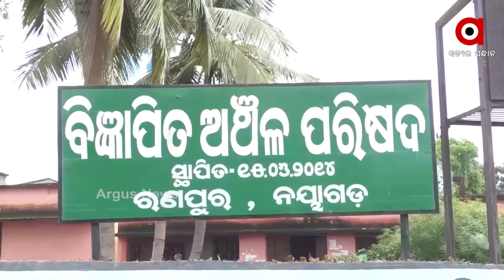The mining mafia is rampant in Nayagarh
କୋଟି କୋଟି ଟଙ୍କାର ରାଜସ୍ବ ହରାଉଛନ୍ତି ସରକାର । ଏ ହେଉଛି ରଣପୁର ତହସିଲ ଅଧୀନ କୋଟଗଡ଼ ଗ୍ରାନାଇଟ ପଥର ଖଣିର ଦୃଶ୍ୟ ।